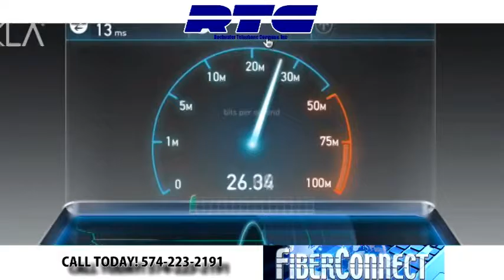RHS Football vs Wabash 2014